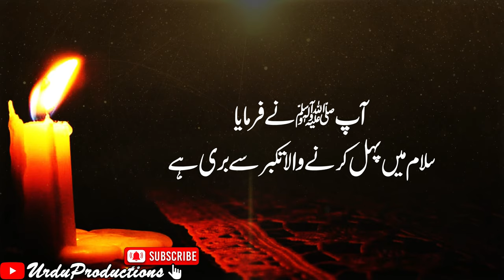Pyare Nabi Ki Pyari Batain | Prophet Muhammad Saw Quotes In Urdu